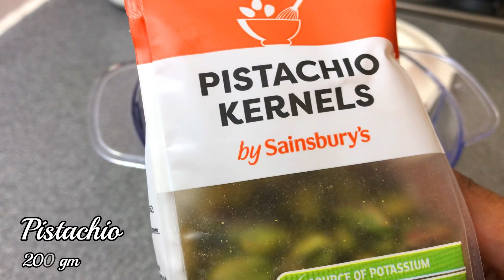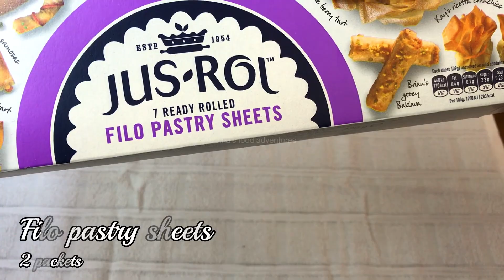Delicious Turkish Baklava Recipe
This recipe is for sweet lovers. Turkish Baklava is a Middle Eastern and Eastern European dessert. It is a very rich, sweet dessert pastry made of layers of filo filled with chopped nuts and sweetened and held together with syrup or honey.
Try this delicious recipe and share your comments.

INGREDIENTS
For sugar syrup:

For baklava:
Pistachio - 200 gm
Walnut - 100 gm
Chopped almond - a few
Filo pastry sheets - 2 packets (here I used 29 sheets)

METHOD

Sugar syrup:
Heat pan on medium flame. Add sugar, water, lemon juice, cloves, vanilla essence. Mix well.
Sugar should dissolve completely. Turn off the heat.
Strain the sugar syrup and keep it aside.

Nut mixture:
In a grinder, add pistachio, walnut, and cinnamon powder. Make sure not to over grind the nut mixture.
Transfer the nut mixture into another tray.
Add some chopped almonds and mix well. Keep it aside.

Melting butter:
In a pan, add vegetable oil, butter. Heat until butter melts.

Baklava:
Cut the filo sheets according to your pan size.
Place two sheets first in a greasing tray.
Brush butter between every 2 layers of sheets.
When you are done placing half of the sheets, spread a layer of nut mixture.
Place the rest of the sheets.
Spread 2nd layer of nut mixture after 5 to 6 sheets.
Cover the top with the rest of the sheets. Here I used a total of 29 sheets. The sheet number may vary according to your pan size.
Slice your baklava in any shape you like.
Pour the leftover butter after you slice the baklava.
Preheat oven at 180 degrees for about 10mins.
Bake at 180 degrees for about 20 - 25 mins or until golden brown color appears.
After baklava is done, rest for 5 mins and pour the sugar syrup over the baklava.
Leave it at room temperature overnight.
Next day you can cut the baklava.